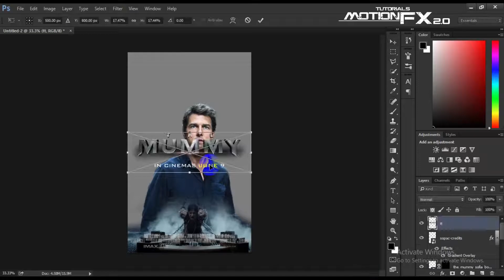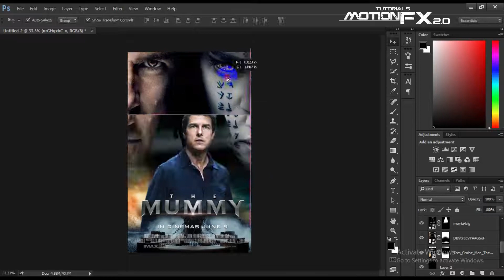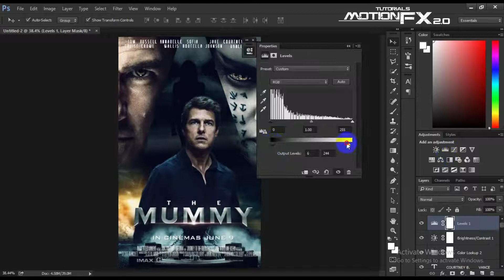THE MUMMY (private collection )|Photoshop tutorials | motionFx 2.0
Welcome to new movie poster tutorials
today we are going to create the poster on THE MUMMY